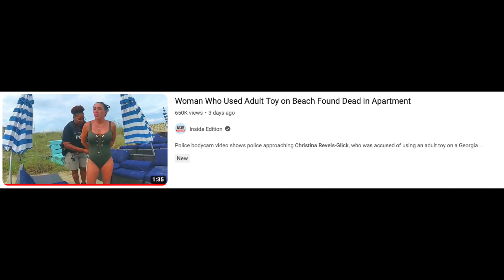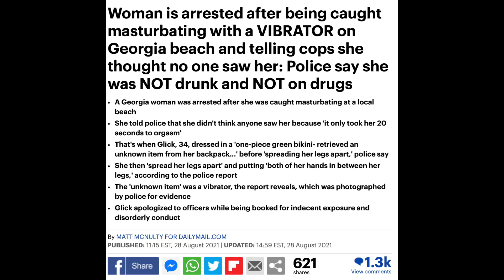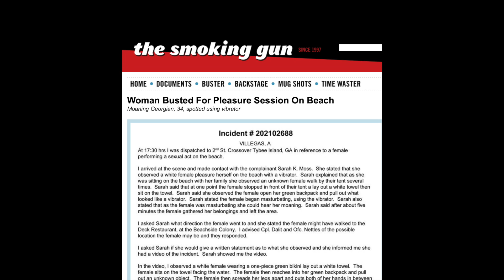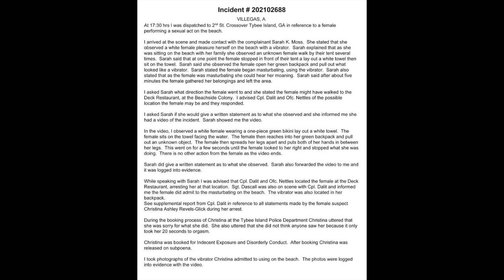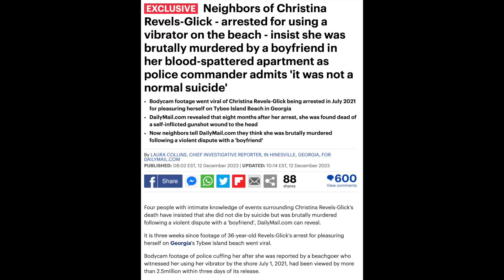Christina Revels-Glick got arrested for masturbating and d*ed eight months later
Made this video yesterday.